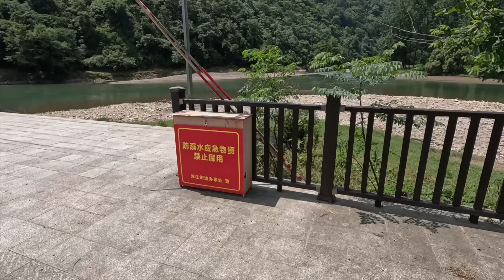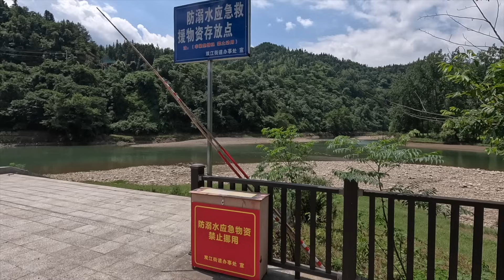野外生存，13塊錢買的捕魚籠，一條魚魚也沒抓到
買了一個13塊錢的捕魚籠，一條魚也抓不到。